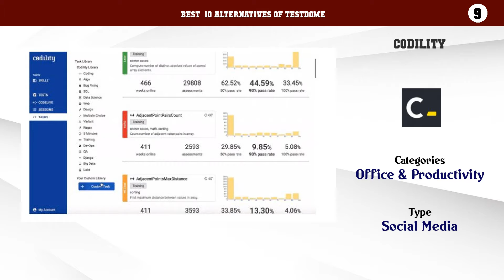TestDome | Best 15 Alternatives of TestDome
Best  10 Alternatives of TestDome

10. HackerEarth Assessments
9. Codility
8. CodeSignal
7. iMocha
6. DevSkiller
5. CodinGame
4. Edabit
3. LeetCode
2. CheckIO
1. Project Euler